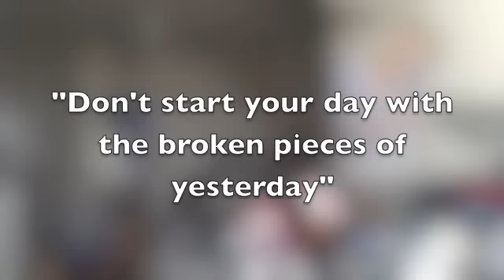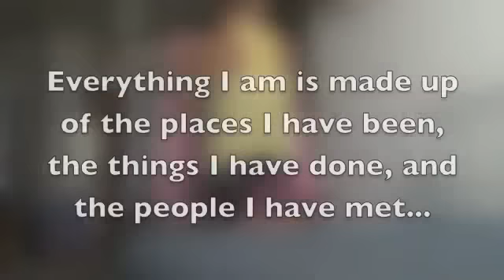Start Over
I recently moved into a new home after a break up.